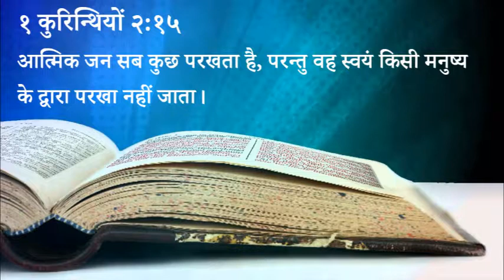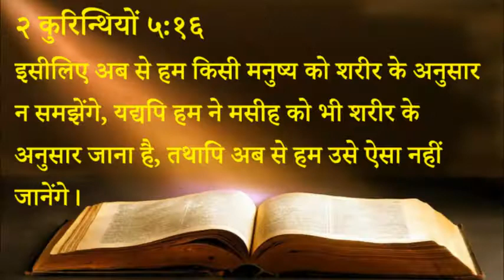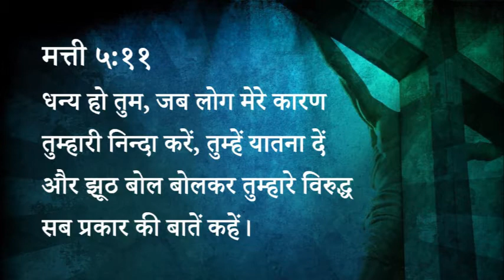326 Heavenly Manna - Atmik Jan Dusaro Ko Parakhta Hai (Pastor Anil Kochar)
३२६ स्वर्गीय मन्ना - आत्मिक जन दूसरों को परखता है|

१ कुरिन्थियों २:१५
आत्मिक जन सब कुछ परखता है, परन्तु वह स्वयं किसी मनुष्य के द्वारा परखा नहीं जाता।

२ कुरिन्थियों ५:१६
इसीलिए अब से हम किसी मनुष्य को शरीर के अनुसार न समझेंगे, यद्यपि हम ने मसीह को भी शरीर के अनुसार जाना है, तथापि अब से हम उसे ऐसा नहीं जानेंगे।

मत्ती ५:११
धन्य हो तुम, जब लोग मेरे कारण तुम्हारी निन्दा करें, तुम्हें यातना दें और झूठ बोल बोलकर तुम्हारे विरुद्ध सब प्रकार की बातें कहें।
स्वर्गीय मन्ना - पास्टर अनिल कोचर